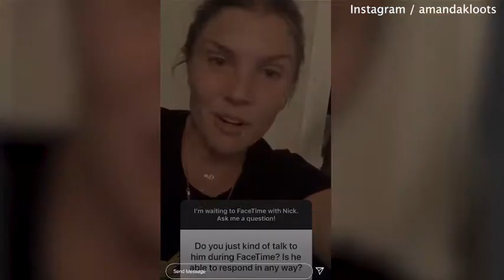Amanda Kloots talks about husband Nick in emotional fan Q&A